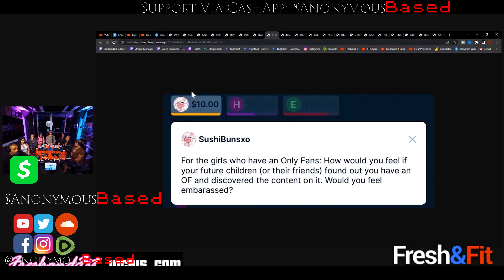Sneako Calls Out INSANE Double Standard on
I didn't even know how to respond after hearing what this woman said...